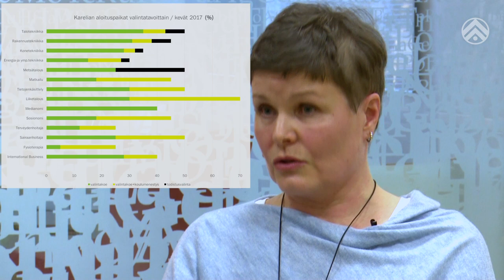Ammattiopistosta ammattikorkeaan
Miten opiskelu ammattiopistossa eroaa opiskelusta ammattikorkeakoulussa? Pohjois-Karjalan koulutuskuntayhtymän Uraohjausyksikön uraohjaaja Eine Paldan haastattelee Karelia AMK:n opiskelijoita, opinto-ophjaaja Mervi Kurulaa ja opiskelijapalveluiden suunnittelija Kirsi Kukkolaa.